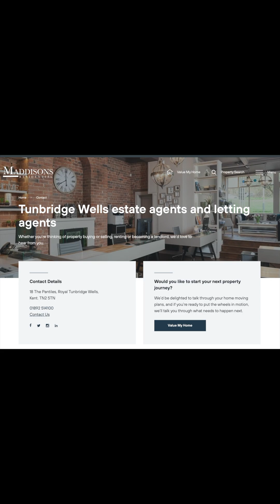James Richards and a Day with Property Academy